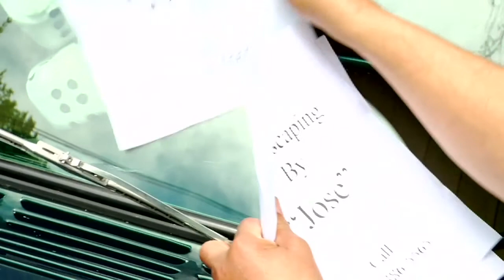"Jose" A Film by Carlito Saladrigas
A hilarious action comedy!